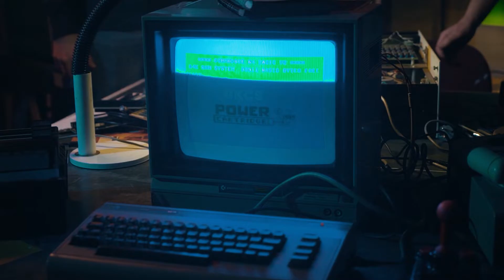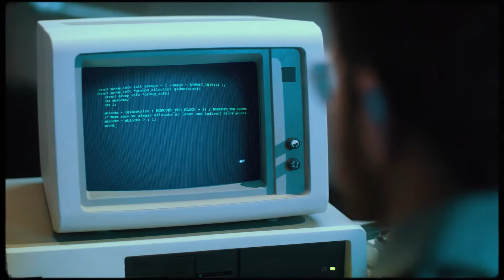Behind the Scenes NaaS commercial | The Future is Now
Tijdens het ontwikkelen van de NaaS commercial wilden we graag de veranderende rol van de IT manager in beeld brengen. Met NaaS van Axians maak je weer tijd om te creëren, inspireren en innoveren. Zo kan de IT-afdeling weer doen waar je passie ligt; net als vroeger. The future is now!